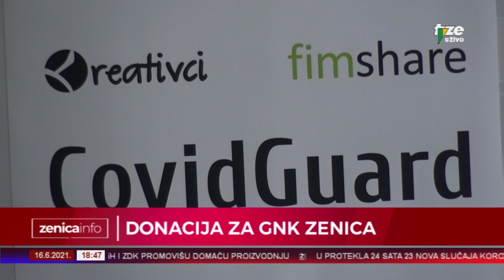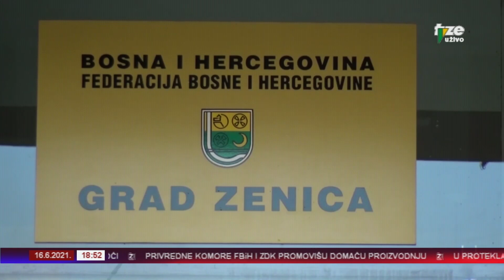ZENICAINFO 16 06 2021